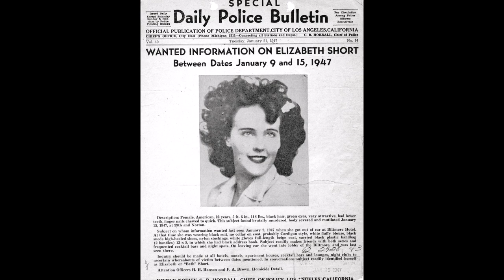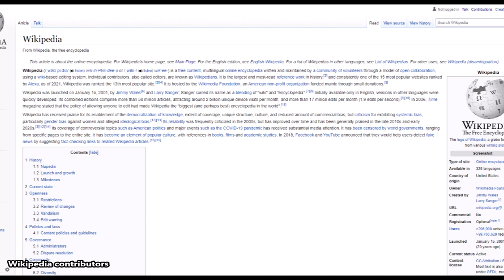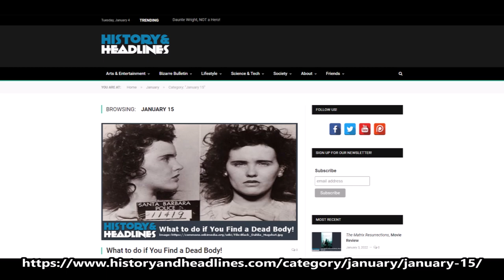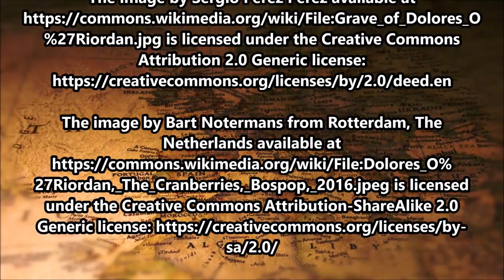This Day in History on January 15th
To learn more about each of the events mentioned in today’s video, please visit the category for today’s day on our